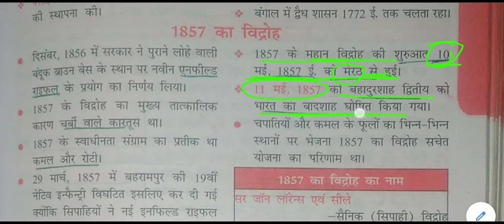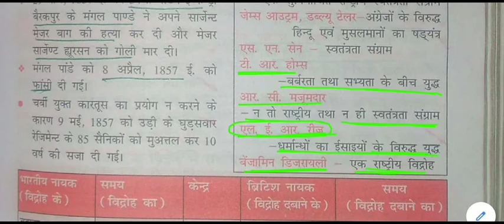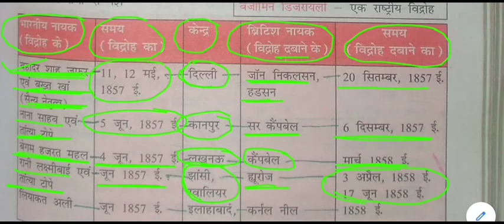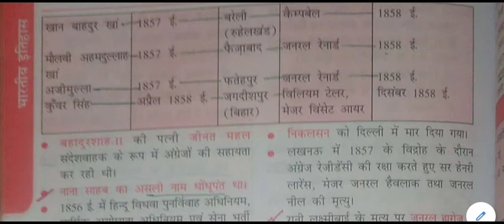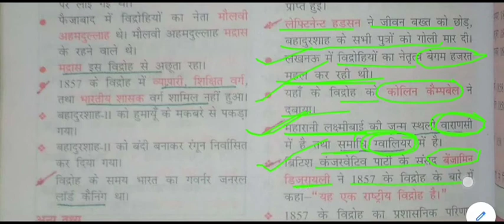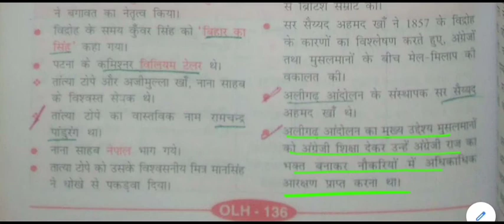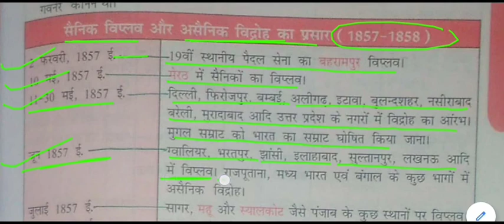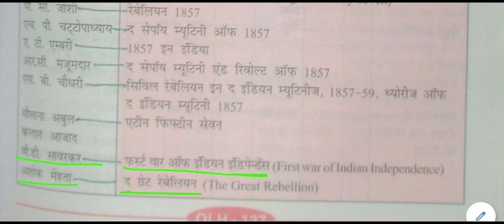सामान्य ज्ञान - 1857 का विद्रोह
Revolt of 1857 for All Competitive Exams like SSC, Railway, IB, Bank, UPSC, BPSC, MPSC, PCS, etc.